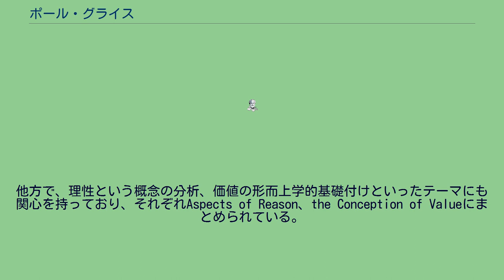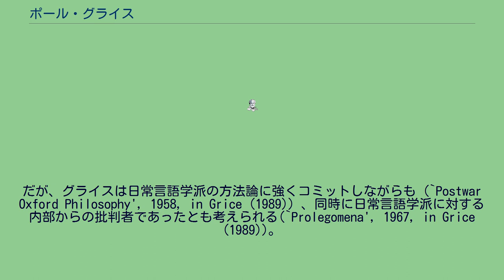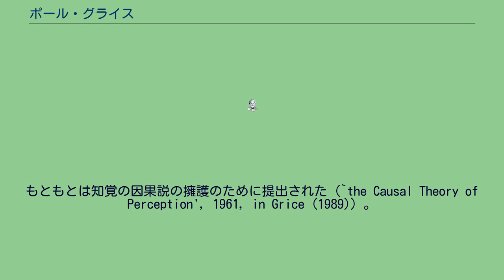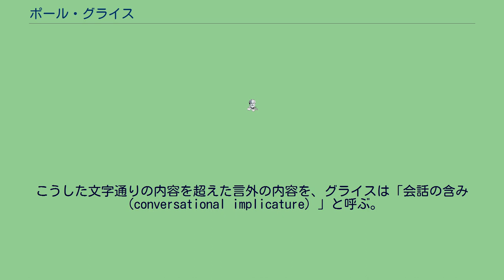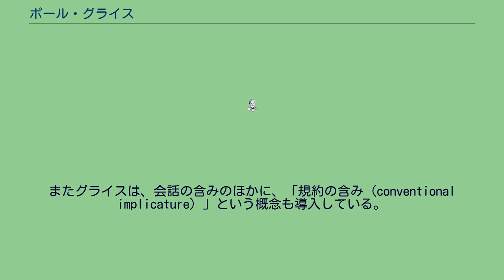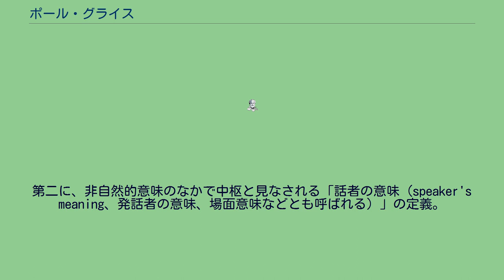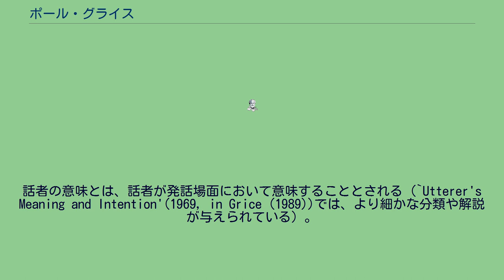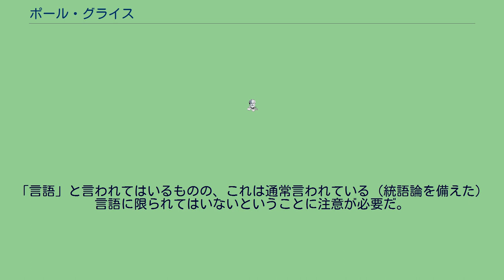ポール・グライス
ジョン・ロック講義_講演者
ポール・グライス（Herbert Paul Grice 1913年 - 1988年）はイギリス出身の哲学者・言語学者。
オックスフォード大学を経て1967年からカリフォルニア大学バークレー校教授を務めた。
言語哲学の分野で大きな影響を与え、特に言外の含み（implicature）と文字通りの意味（what is said）との関係を明らかにした「含みの理論」、及び「意味する」ということを話者の意図という概念によって分析した「意図ベースの意味論（intention-based semantics）」で知られる。
言語に関わる業績は1989年の著書Studies in the Way of Wordsにまとめられている。
他方で、理性という概念の分析、価値の形而上学的基礎付けといったテーマにも関心を持っており、それぞれAspects of Reason、the Conception of Valueにまとめられている。
グライスはJ. L. オースティンの弟分にあたり、いわゆる日常言語学派を担う哲学者のひとりと見なされる。
だが、グライスは日常言語学派の方法論に強くコミットしながらも（`Postwar Oxford Philosophy', 1958, in Grice (1989)）、同時に日常言語学派に対する内部からの批判者であったとも考えられる(`Prolegomena', 1967, in Grice (1989))。
というのも、グライスは日常言語学派の方法論に基づいた概念分析をよしとしながらも、オースティンらにおけるその方法論の不明確さも認め、そうした不明確さの除去を目指して含みの理論を打ち出しているのだ。
日常言語学派に対するグライスの批判点は、次のようにまとめられる。
日常言語学派の哲学者たちは、語が持つ意味論的な内容と、その語の発話を含む発話が持つ語用論的な内容を区別していない（ただし、グライス 自身は「語用論」という用語を使ってはいない）。
だが、概念分析にあたっては、語が持つ意味論的な内容のみに考察を集中させるべきだ。
グライスはこのように考える。
そして、日常言語学派の方法論には、意味論的内容と語用論的内容を区別するシステムが欠けている。
それを補う理論として、含みの理論が提出されることになる。
発話された表現が字義的に持つ内容から、その発話が持つ含みが計算される仕組みを体系的に記述しようとした理論。
もともとは知覚の因果説の擁護のために提出された（`the Causal Theory of Perception', 1961, in Grice (1989)）。
`Logic and Conversation'(1975, in Grice (1989))などで大きく扱われている。
例えば、ガソリンが切れて困っているひとに、あるひとAが「あっちにガソリンスタンドがあるよ」と言ったとしよう。
この場合、Aは単にあっちにガソリンスタンドがあるということだけでなく、そのガソリンスタンドが開いている、そのガソリンスタンドにはガソリンがあるといったことも伝えようとしていると言える。
こうした文字通りの内容を超えた言外の内容を、グライスは「会話の含み（conversational implicature）」と呼ぶ。
含みの理論では、「協調原理」（cooperative principle）と、それに従属する四つの格率が措定される。
四つの格率を守ることが、結果的に協調原理に従うこととなる。
だが、実際の会話ではしばしば格率が破られる。
しかし多くの場合、話者が協調原理に従っていないとは見なされない。
こうしたズレが、会話の含みを生じさせると考えられている。
先の例で言うと、話者はガソリンのありかを伝えていないのだから、量の格率を破っている。
けれど協調原理を破っていると考える根拠はない（少なくとも何かを教えようとしているのだから）。
それゆえ、聞き手は「話者は含みのレベルで量の格率を満たしているのだ」と考える。
つまり、話者は文字通りには量の格率を破っているのだが、ガソリンが問題のガソリンスタンドにあるといったことを言外の含みとすることで、 協調原理を満たしているのだとされる。
一般に、会話の含みとは、話者が協調原理に（少...